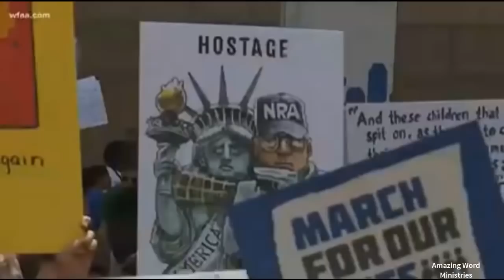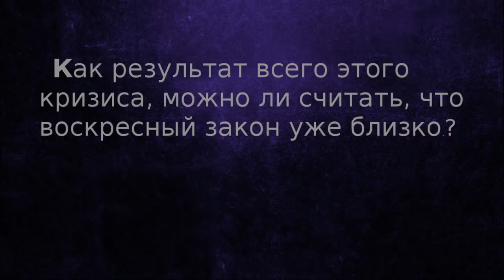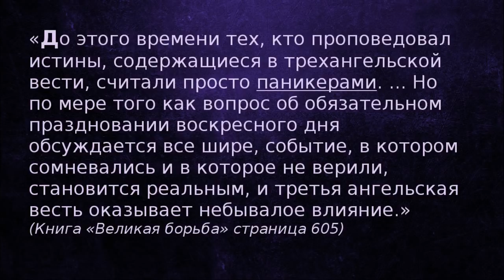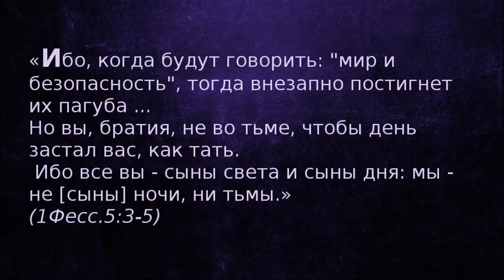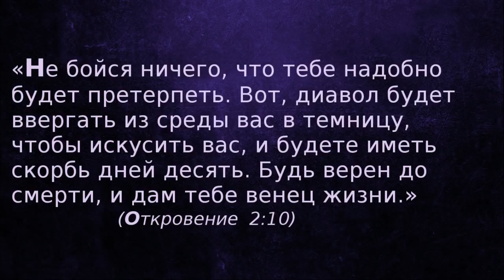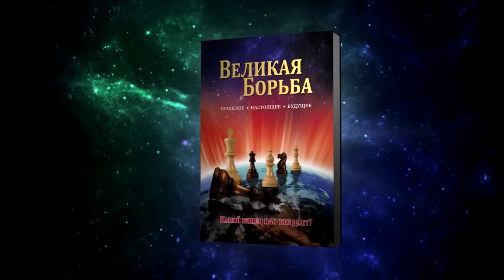Воскресный закон прокладывает себе путь во тьме.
"Слово Божье предупреждает о надвигающейся опасности, и если протестантский мир не обратит внимания на эти предостережения, то он вскоре узнает, каковы истинные намерения римской церкви, но будет уже поздно. Власть католицизма постепенно, незаметно все увеличивается и возрастает. Его власть ощущается в законодательных собраниях, церквах и сердцах людей. Воздвигаются величественные и грандиозные здания, в тайных лабиринтах которых повторится кровавая история прошлого. Не вызывая никаких подозрений, незаметно католическая церковь упрочивает свои позиции, чтобы нанести окончательный удар, когда настанет решительный час борьбы. Все, что ей нужно — это выгодная позиция, и можно сказать, что она уже ее заняла. Мы вскоре увидим и поймем, в чем состоят намерения и цели римско-католической иерархии. Верующего же в Слово Божье и повинующегося ему ожидают только поношения и гонения."( Великая борьба 581.2)